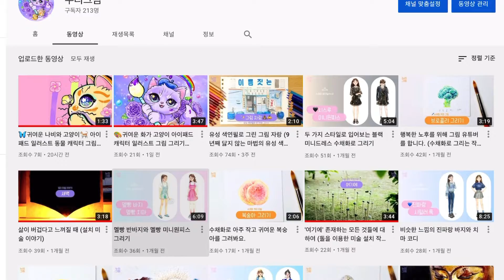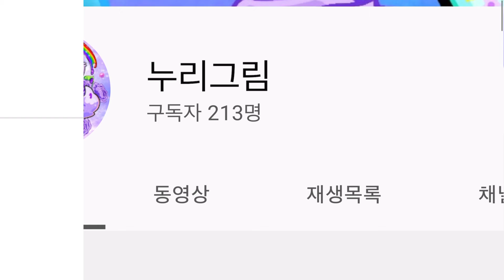💥After changing the drawing style, the number of subscribers decreased!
The upload has been delayed for a while. I created a new channel to get money from kids, but it failed, so I came back. I uploaded a new drawing with a new mindset and 3 subscribers left. Come again.